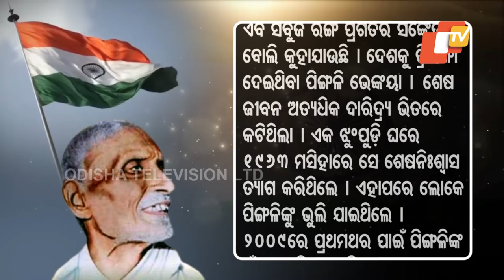Special Story|75th Independence Day |Freedom Fighter Pingali Venkaya, Man Who Designed National Flag